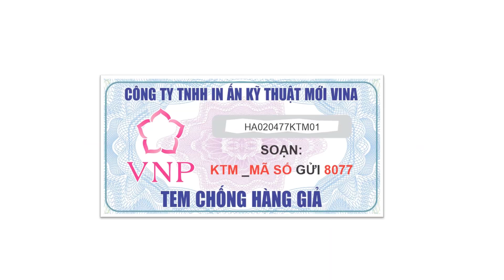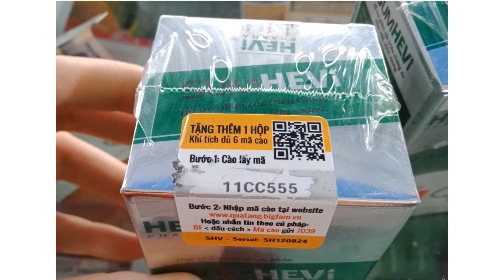TEM ĐIỆN TỬ SMS TÍCH ĐIỂM NHẬN QUÀ - CÁC LOẠI TEM ĐIỆN TỬ SMS TÍCH ĐIỂM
Tem điện tử SMS tích điểm nhận quà là loại tem phục vụ chiến dịch marketing hướng đến mục đích thúc đẩy người tiêu dùng duy trì sử dụng sản phẩm từ đó nhận được một phần quà khi tích đủ điểm,
Duy trì sử dụng sản phẩm không chỉ giúp doanh nghiệp thúc đẩy doanh số mà còn giúp người tiêu dùng sử dụng đủ liệu trình từ đó mang lại hiệu quả tốt hơn.